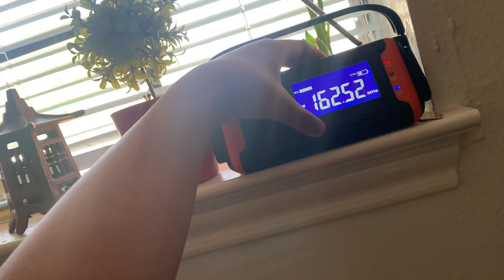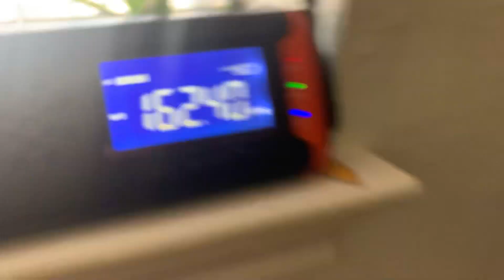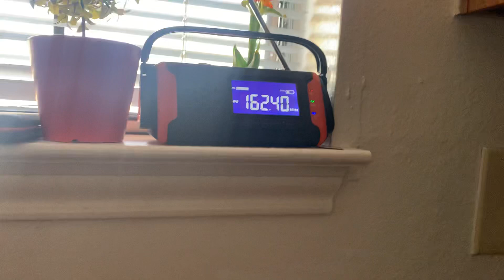SVR (REAL EAS#2265-2667)